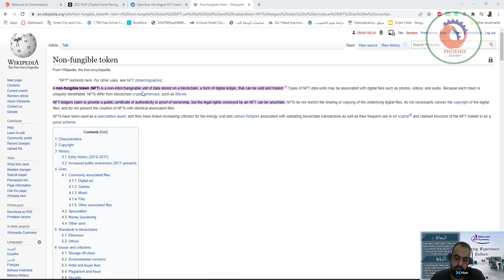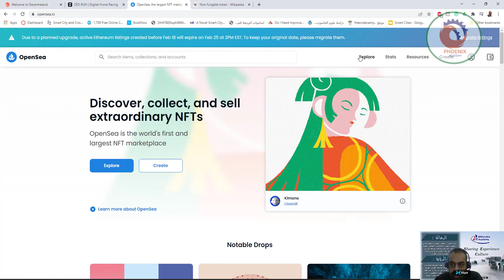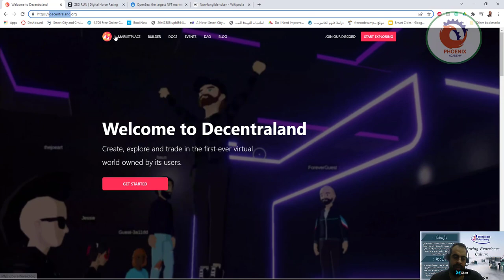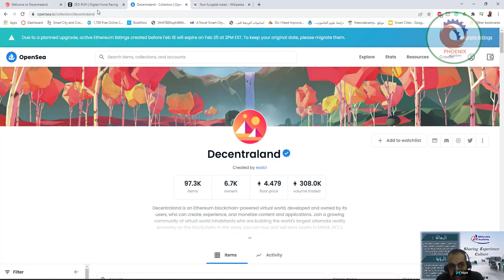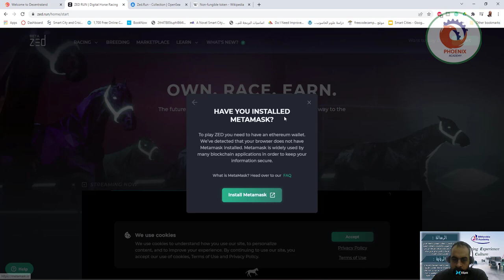non fungible token NFT ما هو